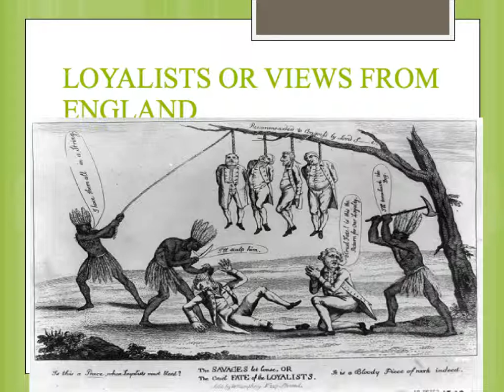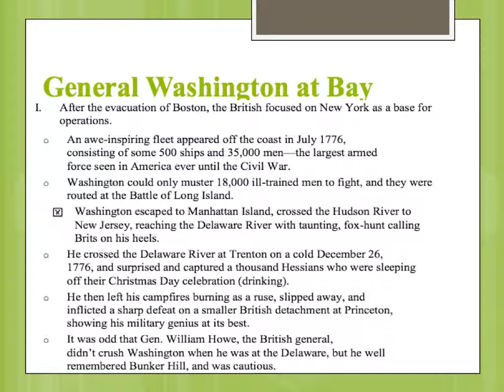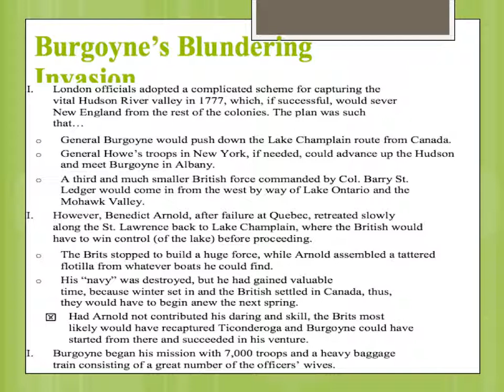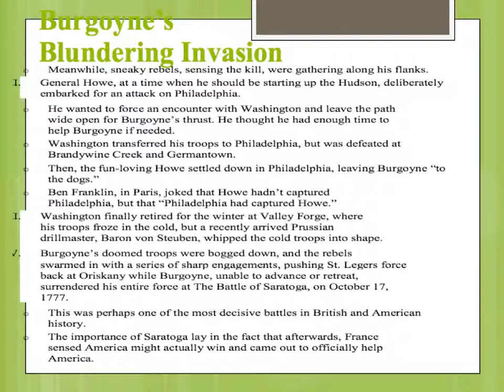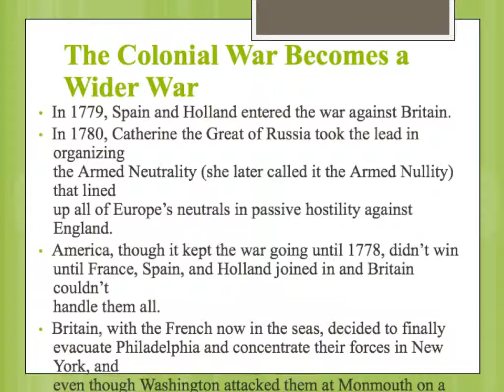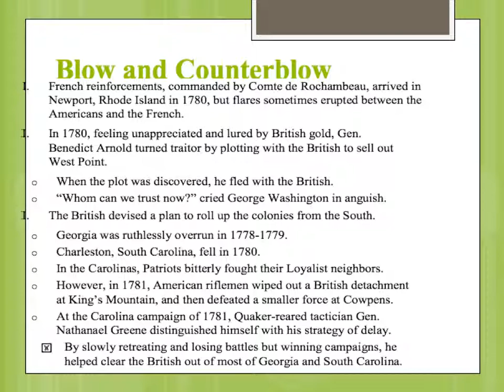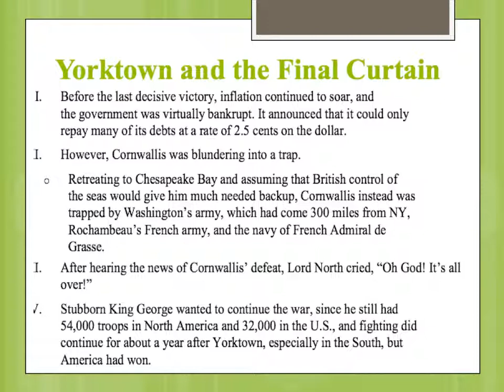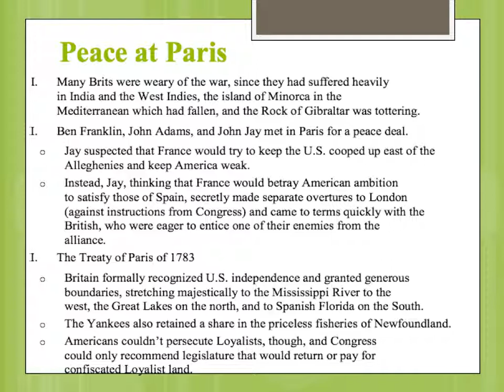APUSH CH 8 PART B AMERICA SECEDES FROM EMPIRE